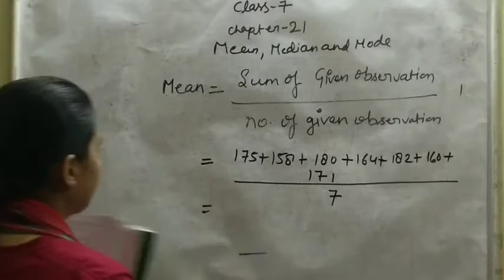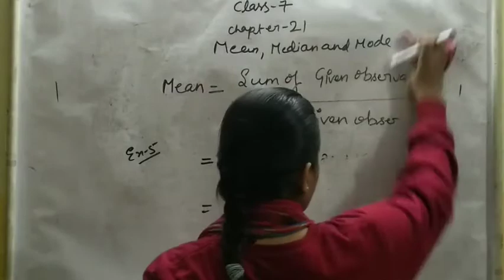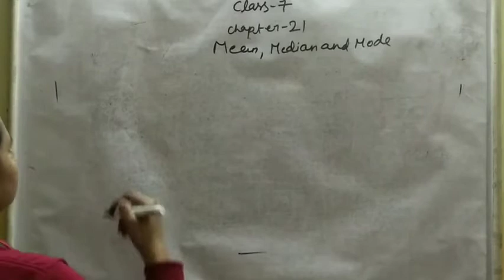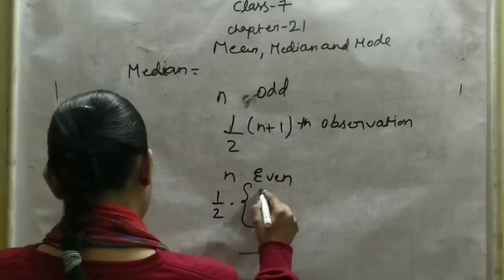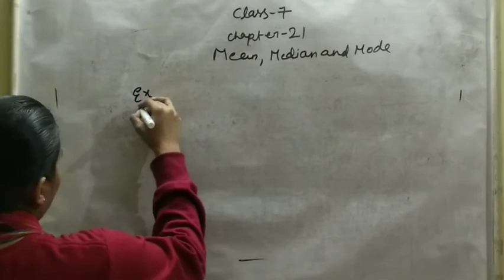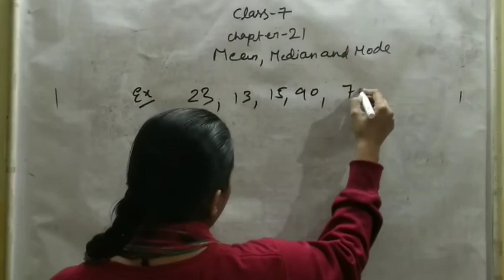Class-7 chapter 21